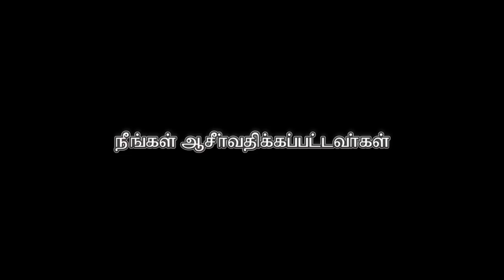செழிப்பு (இயேசுவின் இரத்தத்தின் வல்லமை - பாகம் 12)